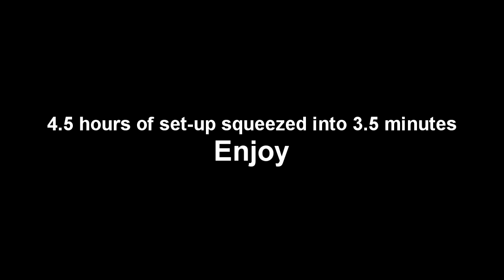Anderson Family Christmas 2013 North Pole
The North Pole creation at the Anderson house. 4 1/2 hours of set up compressed into 3 1/2 minutes.